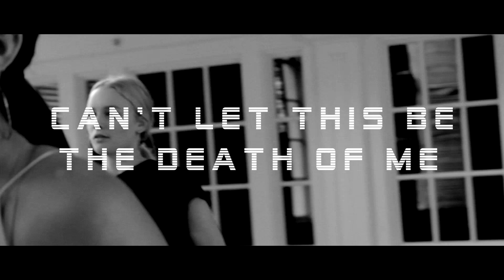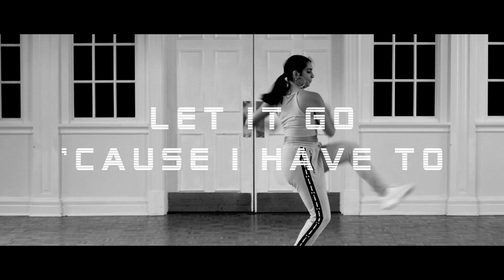Heart Against Mind (Official Lyric Video)-Kimber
Kimber's newest single "Heart Against Mind" - now available everywhere!

Amazon Music

Amazon Store -